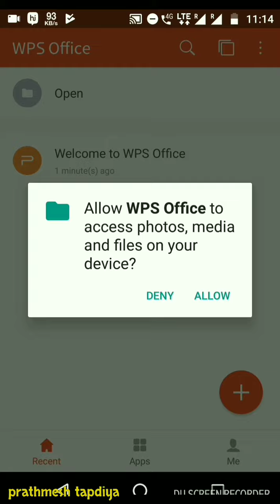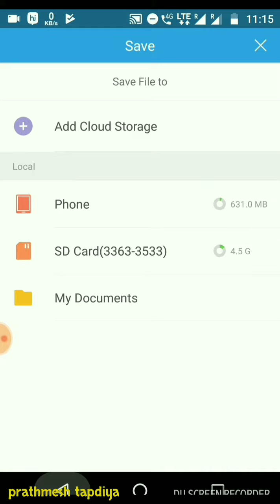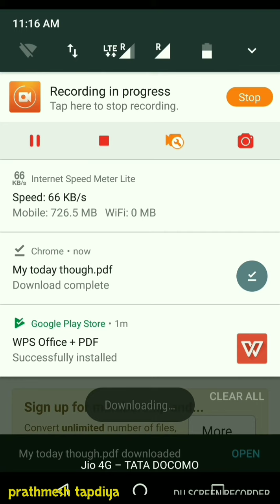How to convert your important Whatsapp msg into pdf for free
1. Download wps office from play store
2. Open whatsapp and copy your imp. Msg from whatsapp.
3. Then open WPS office and click on + sign and open new document
4. Paste u r copied msg.
5. Then save that file in doc extension as shown in video.
6. Go to u r browser and search "online doc to pdf converter" or click this link
7. Then upload u r save file on that site.
8.download it.